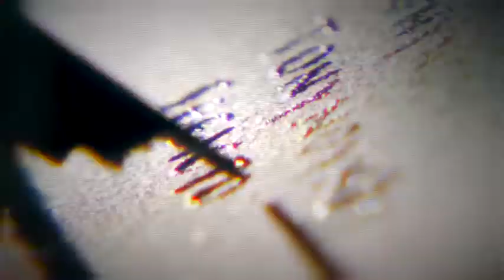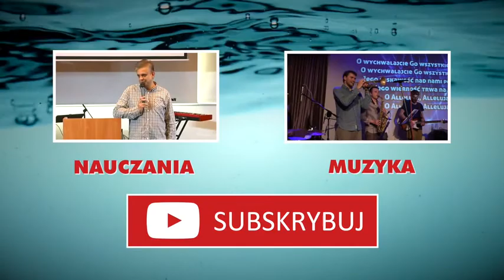PORUSZANIE SIĘ W BOŻEJ MOCY | Adam Piątkowski | 2016